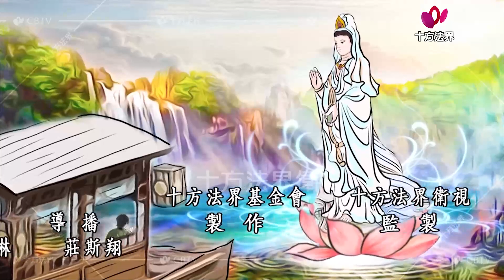觀音菩薩傳 第178集